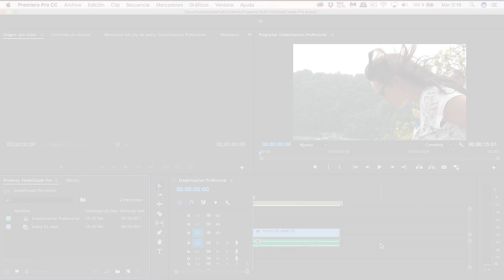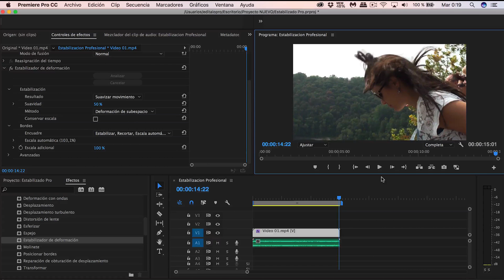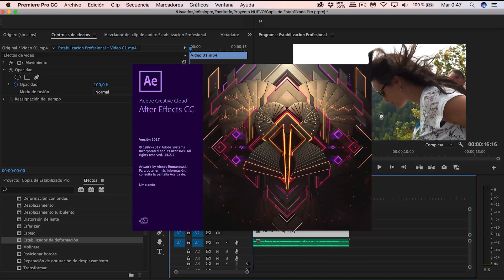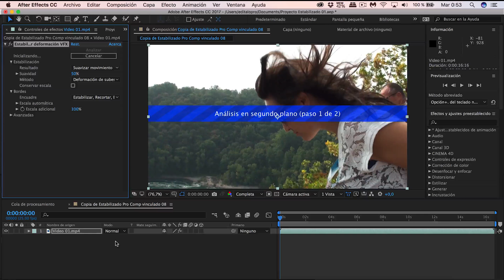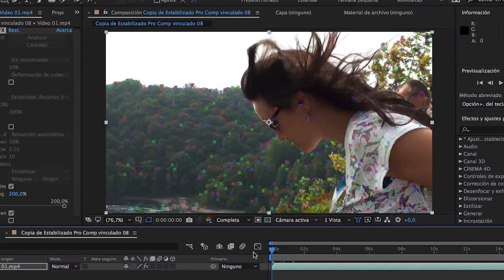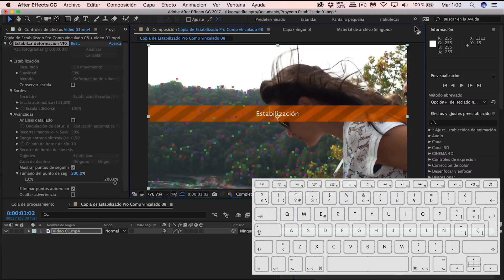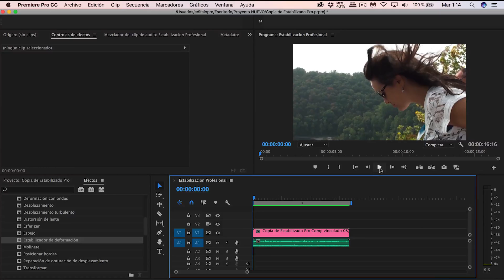😱 Cómo Estabilizar videos como un Pro en After Effects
► Cómo estabilizar videos de una manera profesional, gracias al estabilizador de deformación VFX de After Effects.

El estabilizador de deformación VFX de After Effects, permite elegir los objetos de una escena que se van a estabilizar, gracias a esto, podremos corregir instantáneas complicadas que el estabilizador automático no es capaz de resolver correctamente.

►EQUIPO UTILIZADO

 A New Decade 2 - Jan Chmelar
 Sunshine In My Head - Andreas Jamsheree